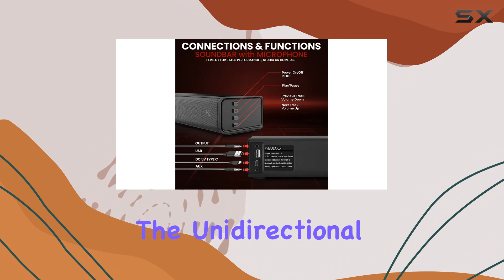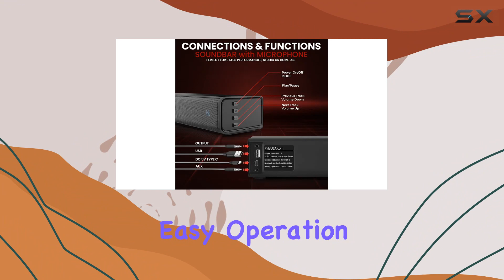Immersive Soundbar Experience with Pyle Bluetooth - Unboxing and Review!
0:00 Intro
0:06 Review

Things that we mentioned in this video:
Pyle Experience Immersive Sound : B0B17DQSCL